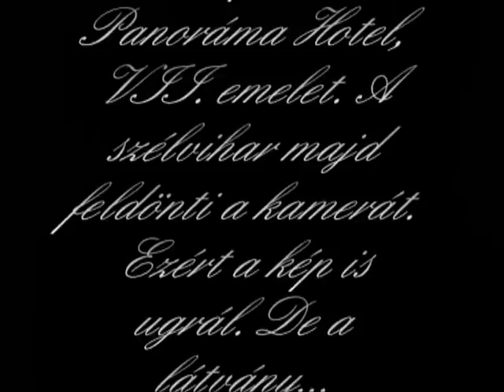Balatoni jégzajlás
Alföldi gyerek vagyok, én még ilyet nem láttam. Most viszont voltam oly szerencsés, hogy fel is vehettem. Feledhetetlen élmény volt.